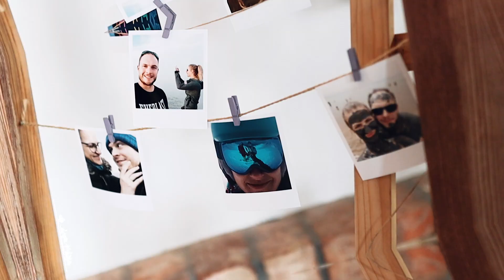Wedding Teaser // J+M // A Polish Love Story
This is the teaser to our last wedding video in 2019.

Thanks to my co-filmer Visit his website for breathtaking wedding photography :)

Canon EOS 5D Mk IV